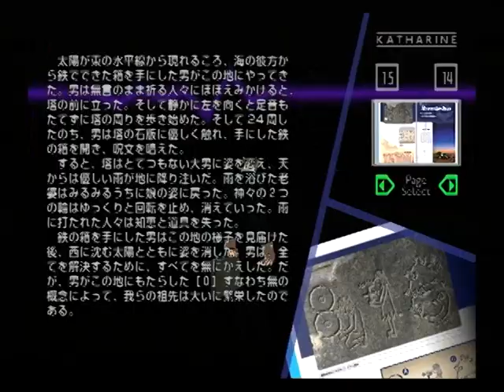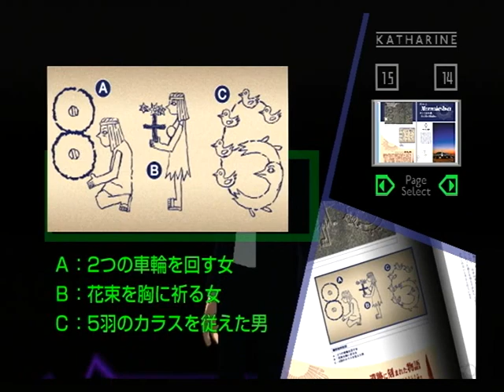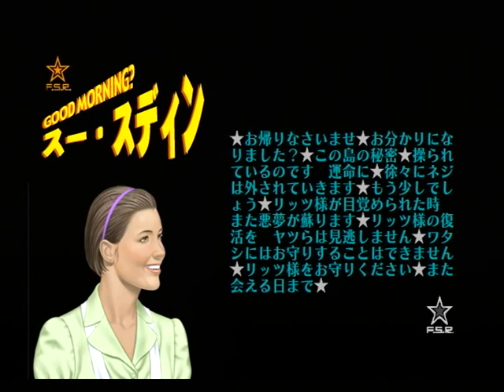【PS2】花と太陽と雨と 初見プレイ Part３５ ～遺跡 【スタートオンゲームズ】【スタゲー】【JAPAGE】